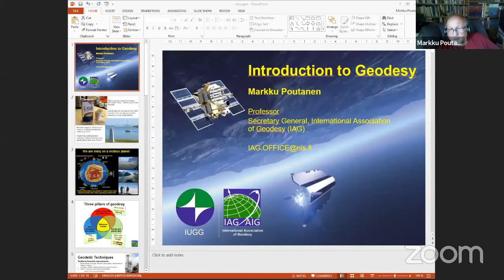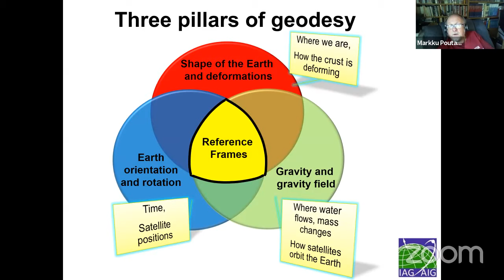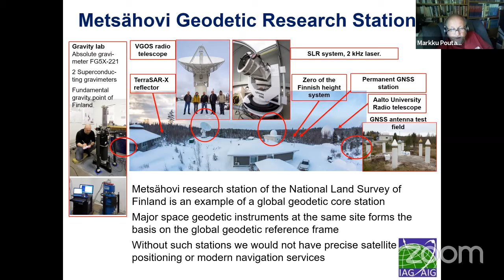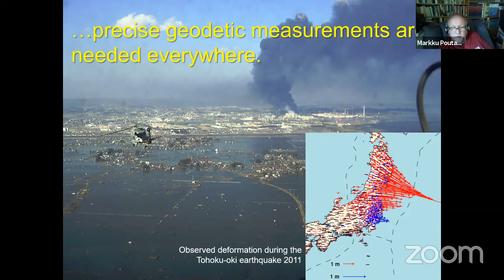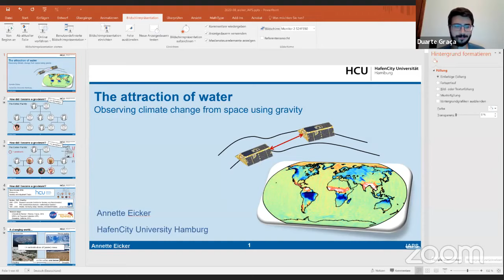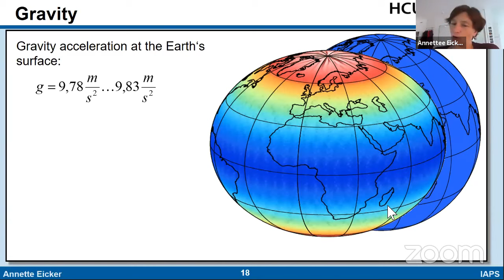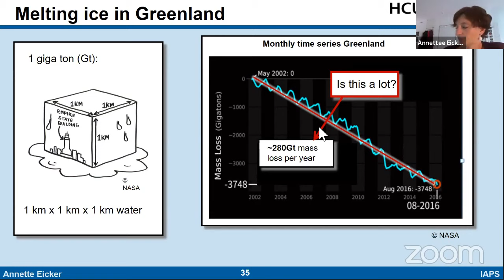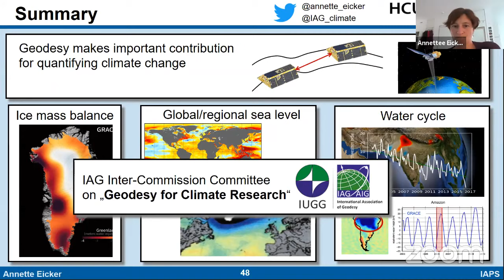IAPS @ a distance - Geodesy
Second session of Week 2 - The Fellowship of the Universe

Geodesy
With Dr. Annette Eicker - Professor for Geodesy and Adjustment Theory at the HafenCity University Hamburg and Dr. Markku Poutanen - Secretary General of the International Association of Geodesy (IAG)
Moderated by Duarte Graça - Member of the IAPS Executive Committee